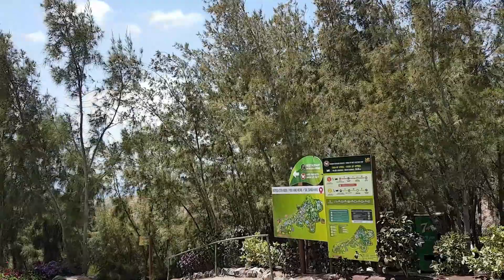FUERTEVENTURA | Oasis Park | Urlaub 2019